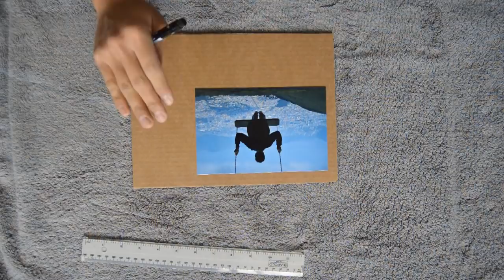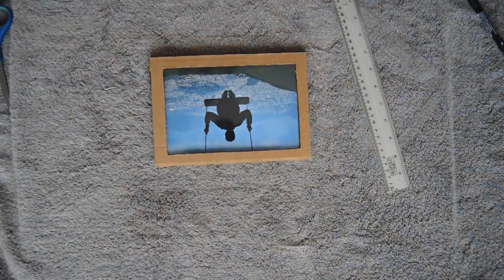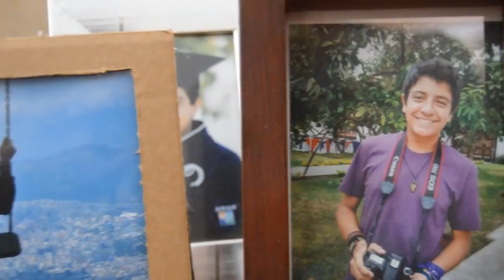La manera más fácil de hacer un marco de fotos en casa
En esta ocasión un tutorial de cómo hacer un marco de fotos o portaretrato casero.

Soy un joven al que le gusta hacer un montón de cosas y pensé... porqué no enseñarlo en YouTube?

:D